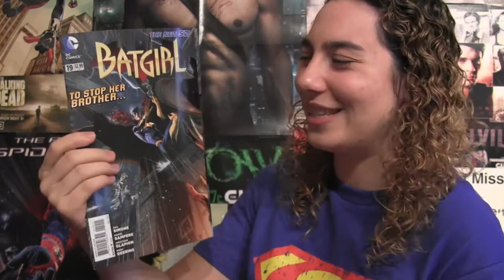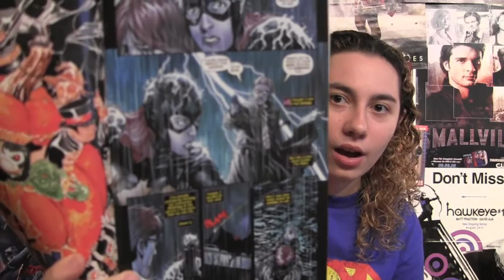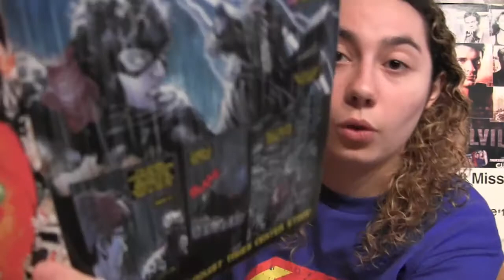Comic Uno Batgirl issue 19 (review)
Here is my comic book review for Batgirl issue 19.